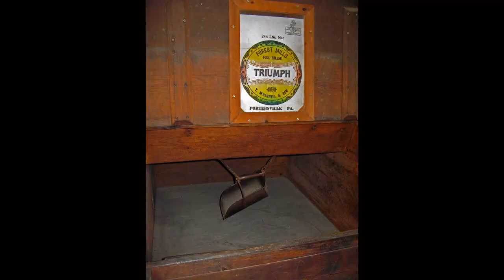McConnells Mill by Top Class Productions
McConnells Mill is located 40 miles north of Pittsburgh and is a great picnicing area with allot of photo opportunities for all to enyoy. I hope you enjoy the video.